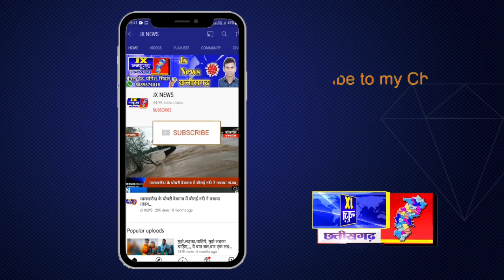जांजगीर चाम्पा"" जैजैपुर से मिशन चौक सड़क"" की हाल बेहाल""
जैजैपुर से मिशन चौक  सड़क"" की हाल बेहाल""

  छतीसगढ़/ रायपुर/

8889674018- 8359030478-